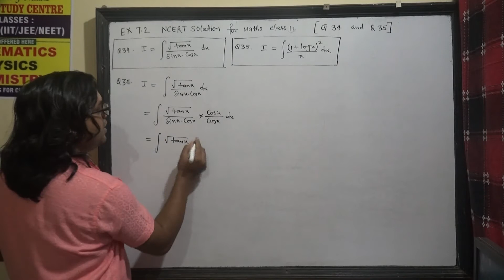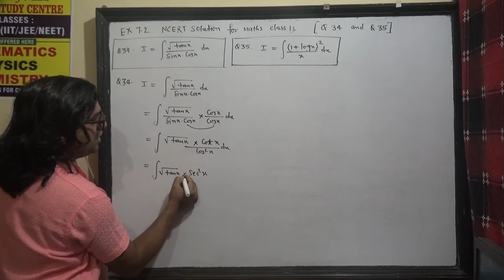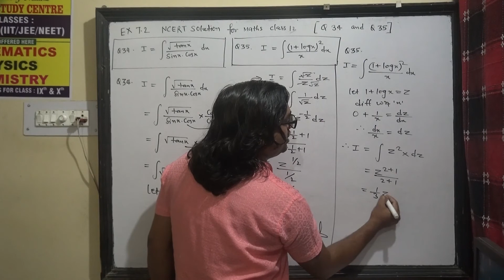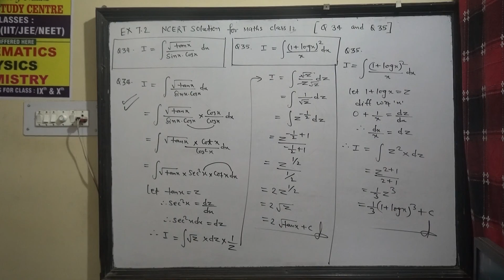Q 34, 35 Ex 7.2 ncert maths solutions for class 12